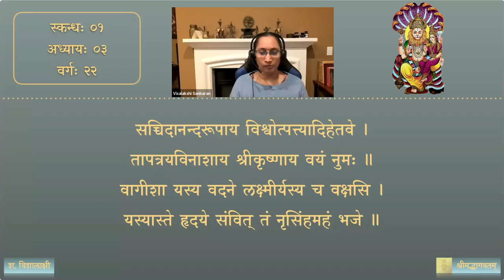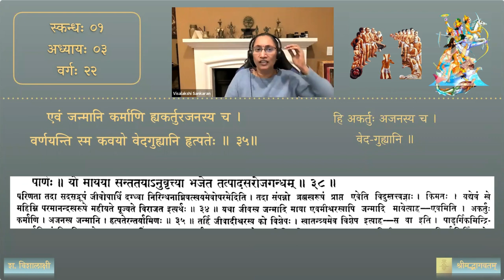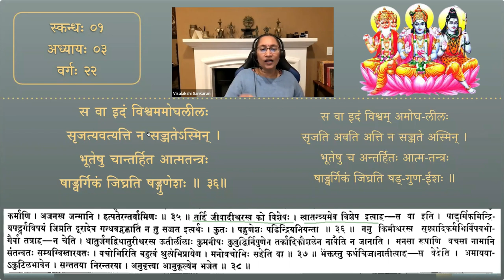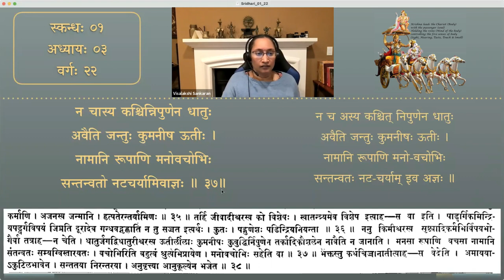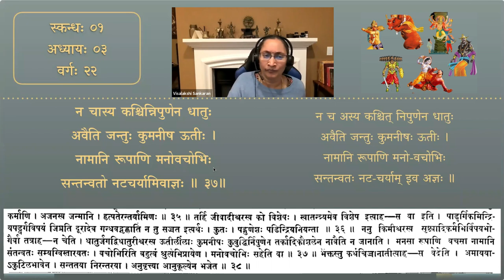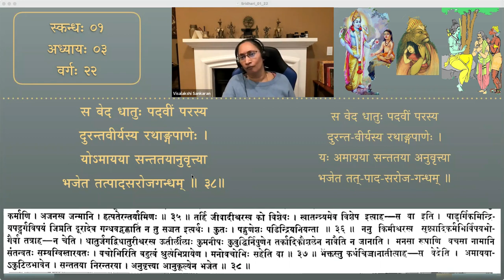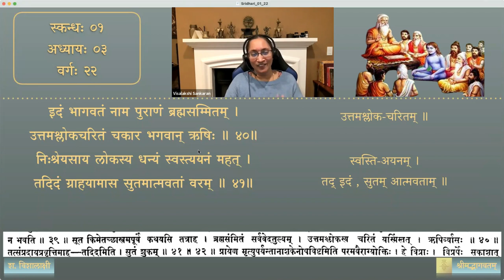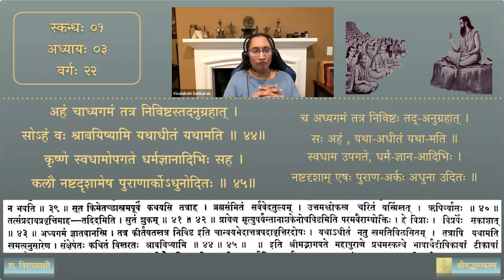श्रीमद्भागवतम् — भावार्थदीपिका — Skanda 01 — Chapter 3 — Session 22